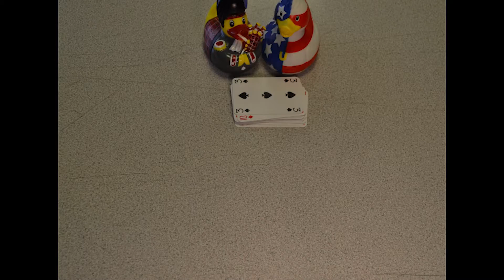Ducks Card Game 1